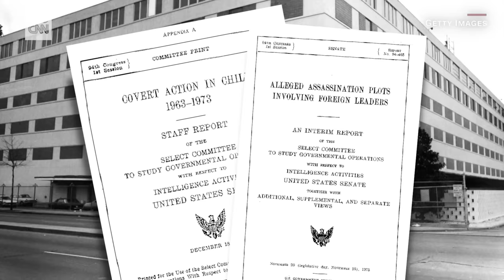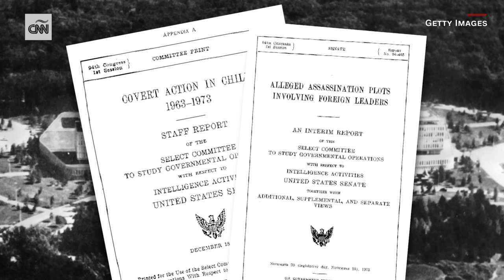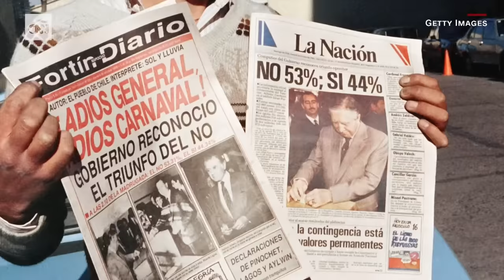Así fue el golpe de Estado en Chile y la dictadura de Pinochet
El 11 de septiembre de 1973 las Fuerzas Armadas de Chile tomaron el Palacio de la Moneda y derrocaron al presidente Salvador Allende. A partir de entonces, el país vivió una dictadura militar caracterizada por múltiples violaciones a los derechos humanos hasta que, en 1990, terminó mediante un plebiscito. En este video te contamos un resumen de este periodo que aún permanece en la memoria de los chilenos.